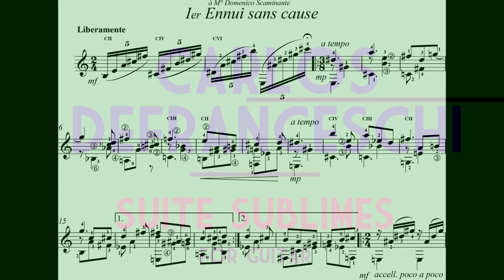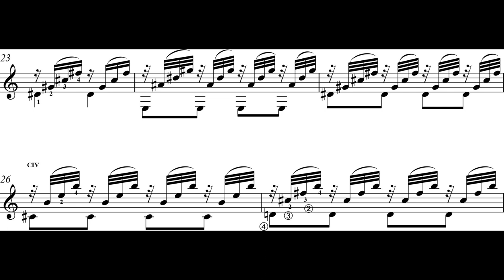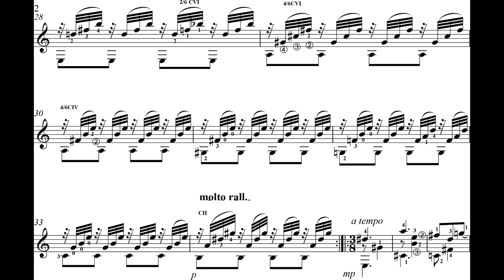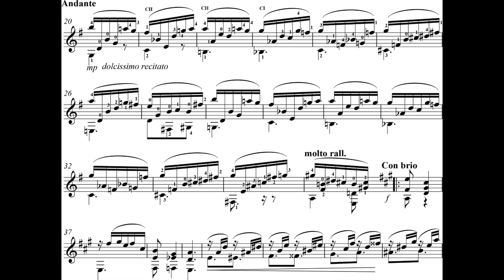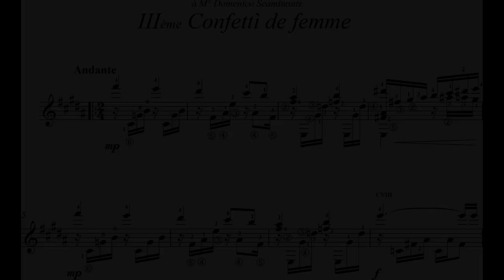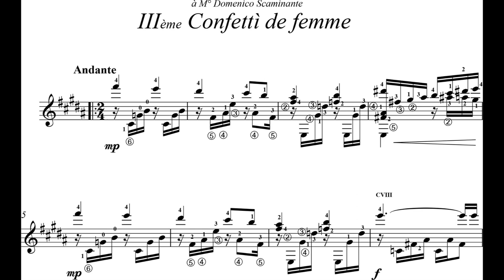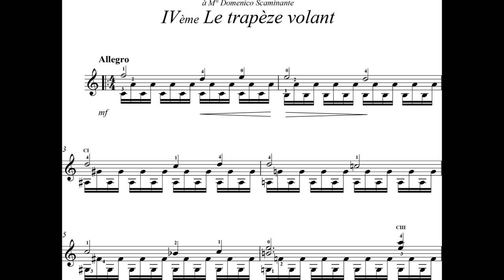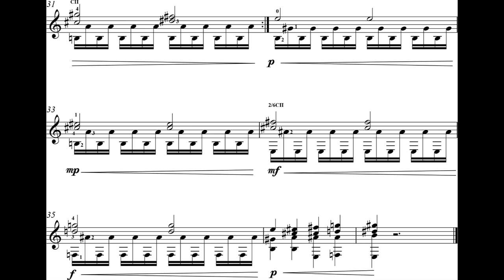Carlo Defranceschi - Suite Sublime for Guitar (2013) [Score-Video]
Carlo Defranceschi - Suite Sublime for Guitar (2013)

I. Ennui sans cause
II. La verve du trait
III. Confetti de femme
IV. Le trapeze volant

Domenico Scaminante, guitar